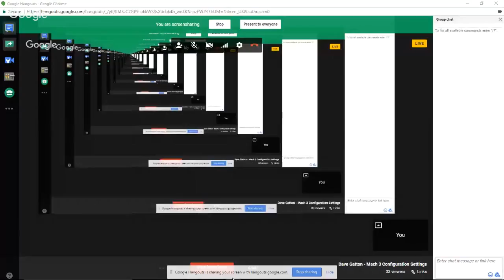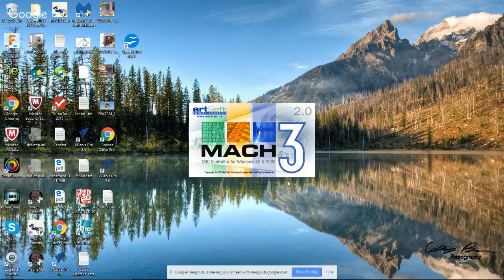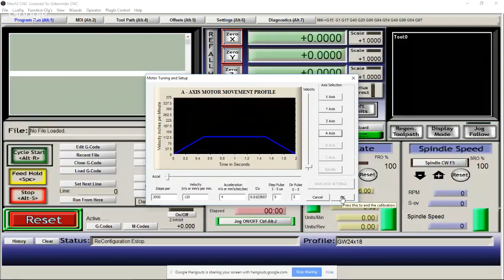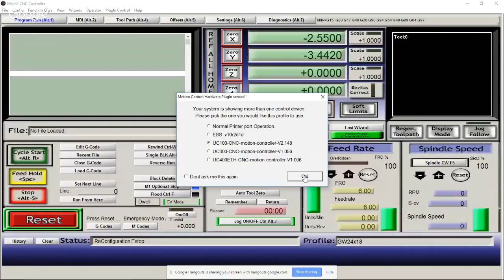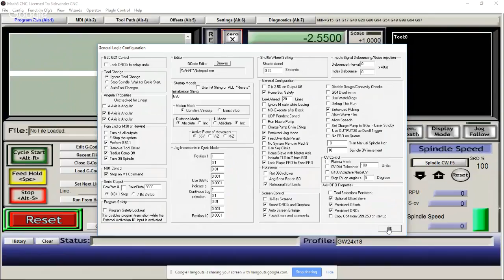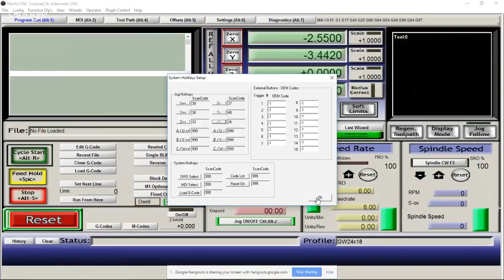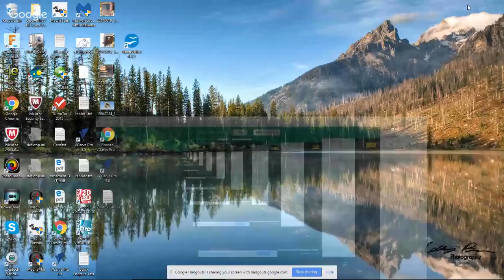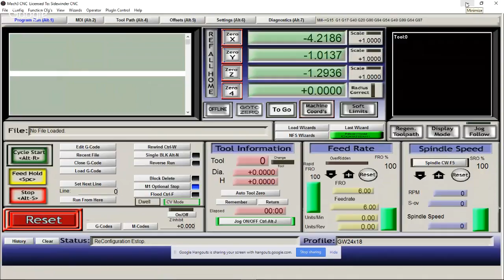Dave Gatton - Mach 3 Configuration Settings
I have received several emails the past week or two from folks that are having some trouble getting their Mach 3 settings correct.  I will show how to "start from scratch" and get your machine moving correctly this Wednesday @ 8PM EST.  Hope you can join me.  Click "Show More" for the video index.

00:01:00 -  Hurricane Harvey
00:02:30 -  September 30th CNC/Woodworker/Maker Meetup
00:10:15 -  Question about Mach3/4 or GRBL??
00:13:05 -  Wire Connections for the Xylotex drive box and UC100 motion controller
00:21:15 -  Mach 3 Creating a machine profile
00:24:45 -  How to disable the E-Stop so you can clear the Reset button
00:26:20 -  Setting your units to Metric or Inches
00:27:00 -  Settings for the Ports & Pin Motor Outputs page
00:29:55 -  Setting your Motor Tuning for your X, Y, and Z axis
00:36:30 -  How to slave your A-axis to your Y-axis
00:38:30 -  A quick look at the Homing/Limits page
00:39:45 -  How to change your screen size in General Config - Auto Screen Enlarge
00:41:00 -  Setting up your System HotKeys
00:43:00 -  Jogging your machine for the first time
00:46:10 -  Reversing direction of a stepper motor
00:47:30 -  Jogging the Y-axis What to watch out for
00:53:00 -  Homing/Limits - How to reverse the direction of a stepper motor
00:58:00 -  Dry running your machine
01:05:00 -  Setting up your laser will be shown next week